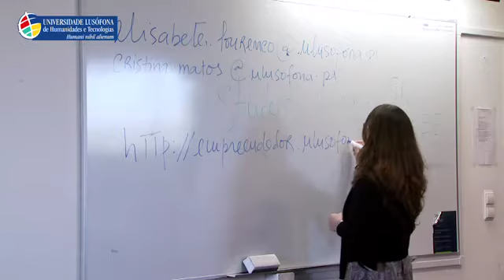LOC Arquitectura Perspectivas de Futuro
Pela primeira vez a Semana da Arquitectura da Lusófona abre-se a alunos de outras Universidades e a Estagiários da Ordem dos Arquitetos.